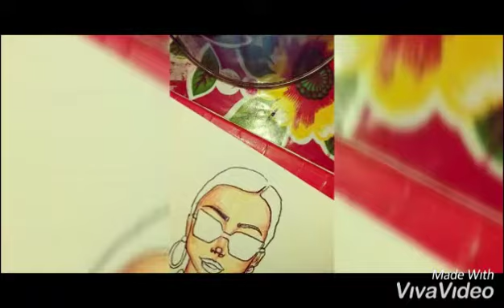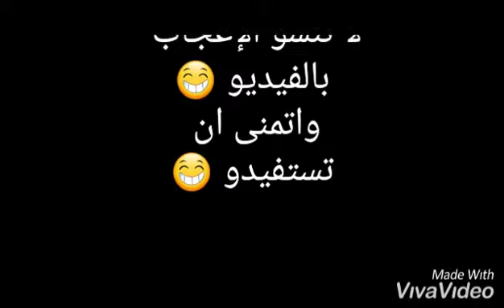كيف تلون الوجه بطريقة جميلة